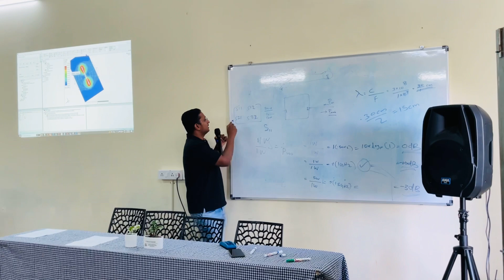Workshop on Antenna Design using ANSYS HFSS - By Dr NIjas CM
Antenna Design Workshop using ANSYS HFSS || By Dr NIjas CM